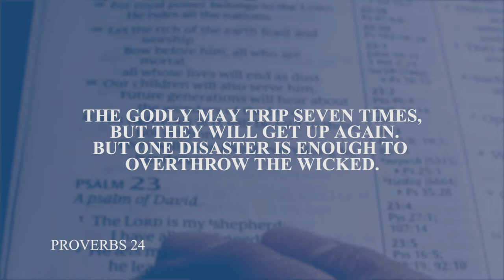Daily Devotion // Pastor Neil Spencer // September 28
Guess what?!  Your failures are not final, and perfection isn't humanly possible.  But...through Jesus Christ, we can find the forgiveness, patience and persistence to get back up again--every time we fall.  We are being made right in God's eyes.